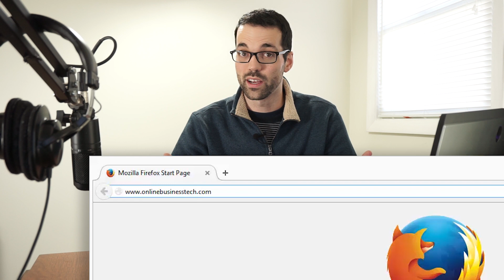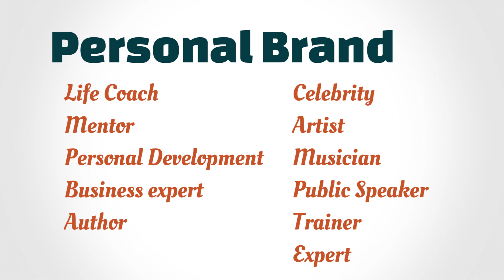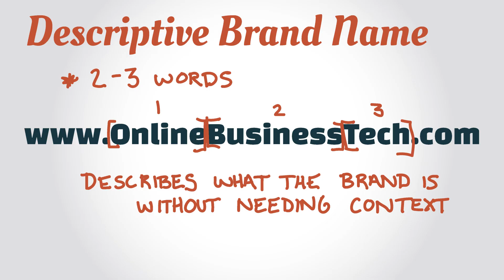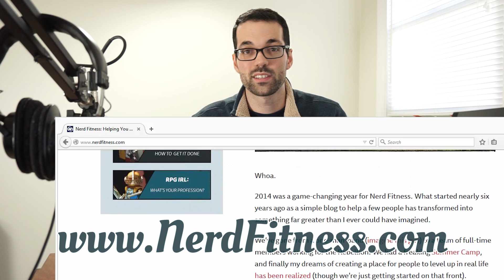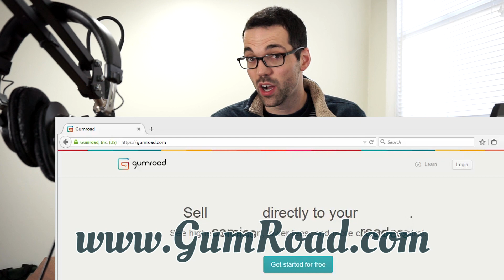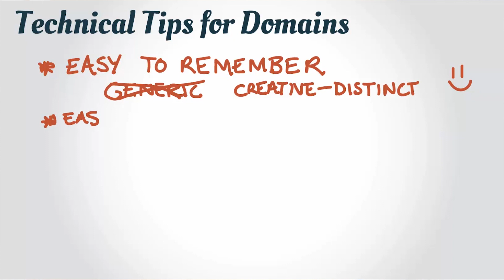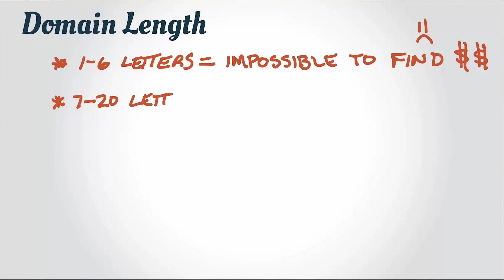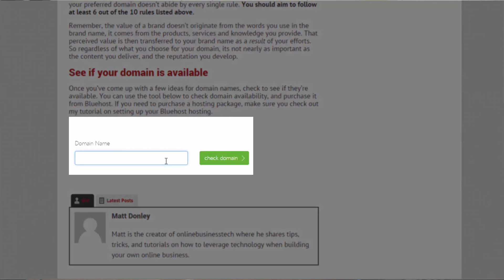Choosing a Domain Name & Branding tips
Jump Ahead:

Branding 0:32
5 Types of Brand Names 0:55
Personal Branding 1:03
Generic/Descriptive Branding 3:57
Suggestive Branding 6:37
Arbitrary/Fanciful Branding 7:56
Hybrid Branding 9:11

Technical Tips 9:49
Spelling 10:22
Saying 11:01
Looks 11:19
Domain Extensions 11:38
Length 12:43
Filler Words 13:08
Thesauras 13:45

Instead of asking what your domain name should be, just rephrase the question and ask what should your BRAND NAME be. This will allow you to look at your domain from more of a marketing perspective, and open up a number of resources for you to help make a decision.

In this video, I go over the 5 types of brand names you can choose from as it pertains to domains, as well as my technical tips on how to construct a domain.